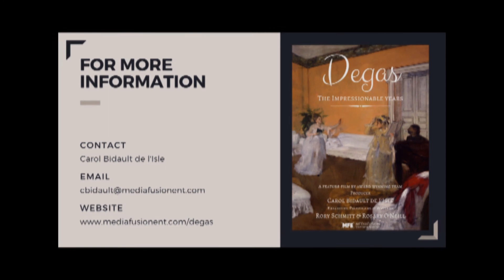Degas - The Impressionable Years - Podcast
The early years of Edgar Degas were spent in Paris and Italy, culminating in a forbidden love when he travels to New Orleans to find his Mother's family deep in dishonor, bankruptcy, during the desperate years of the Reconstruction.